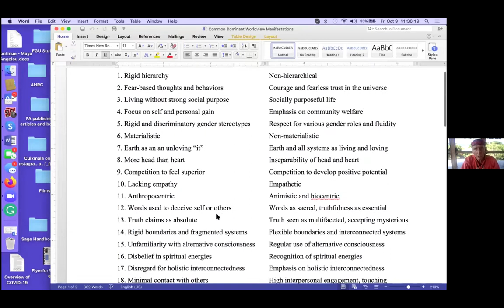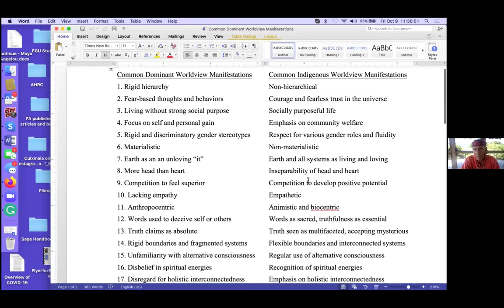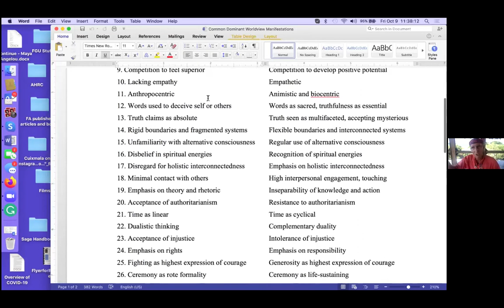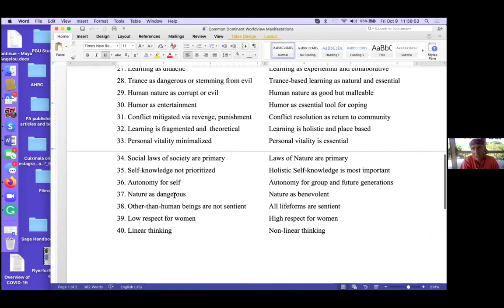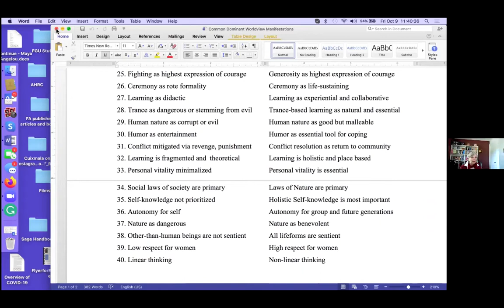Intellectual Shaman Conversation with Four Arrows- Indigenous Wisdom and Management-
Intellectual Shaman Conversation with Four Arrows- Indigenous Wisdom and Management- Hosted by Sandra Waddock.